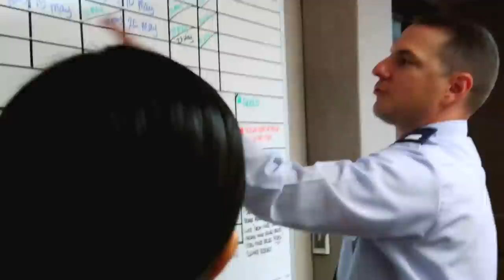U.S. Air Force JAG: Practice Law on a Different Level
If the traditional civilian career path has left you wanting more, then a JAG career will reinspire your love of the law. Being a JAG means you’ll be doing meaningful work from day one—with opportunities to practice in almost every field, see the world and become the lawyer you’ve always wanted to be.